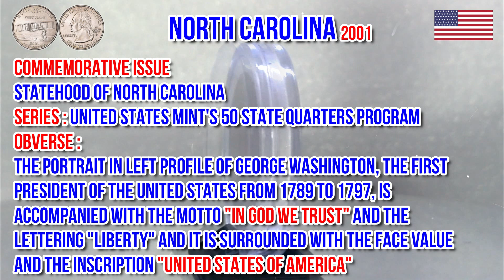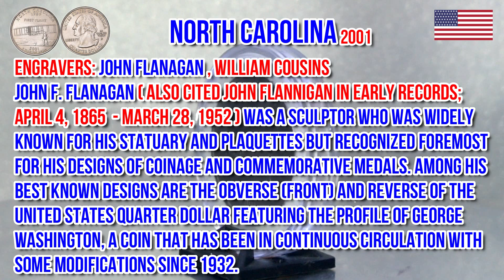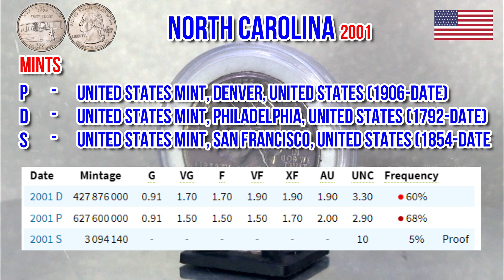Quarter Dollar 2001 - North Carolina State United States Mint's 50 State Quarters Program